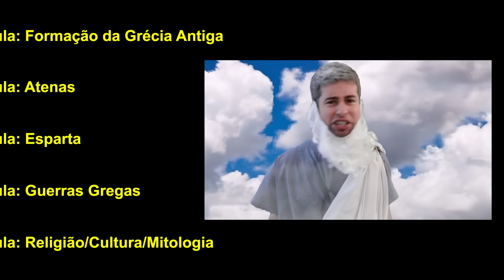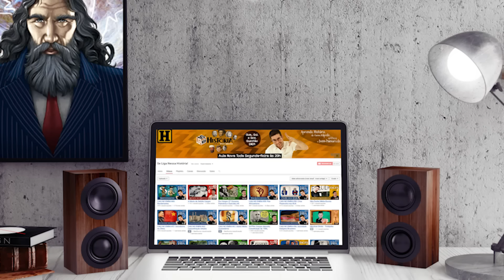Grécia Antiga #1 (Formação)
Baixe nosso e-book grátis com as questões sobre Grécia Antiga que já caíram no ENEM
SOBRE A AULA: Zeus jogando truco e Dimas, o primeiro vida loka da história. Seria só uma loucura se não fossem as referências bibliográficas de peso como Moses I. Finley e Jean Pierre Vernant. É aula maluca com informação de responsa. Neste primeiro vídeo da série Grécia Antiga, temos as explicações sobre a Localização, Formação e processos de organização em Polis, além das importantes diásporas gregas e surgimento na Grécia de ideias como Propriedade Privada e Propriedade Pública. Então Se Liga Nessa História!

QUER MAIS AULAS?
Aqui no canal, temos aulas de todas as disciplinas!